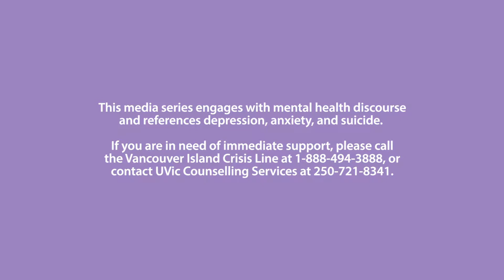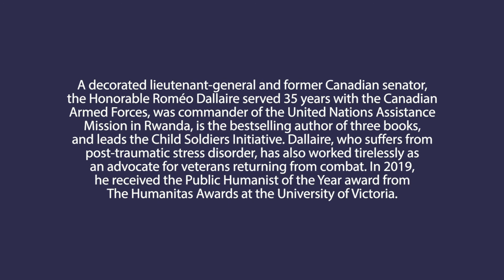Romeo Dallaire on handling information overload and seeking peer support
UVic Bounce is an initiative that provides critical early-stage resources to help students thrive at university and beyond.

Part of this initiative is a video series in which UVic faculty, alumni and community members share their stories of success and failure.

By sharing these stories, we hope it might become easier for students to acknowledge and share their own struggles and to seek the support that they need.

UVic Bounce acknowledges with respect the Lekwungen peoples on whose traditional territory the University of Victoria stands, and the Songhees, Esquimalt and W̱SÁNEĆ peoples whose historical relationships with the land continue to this day.